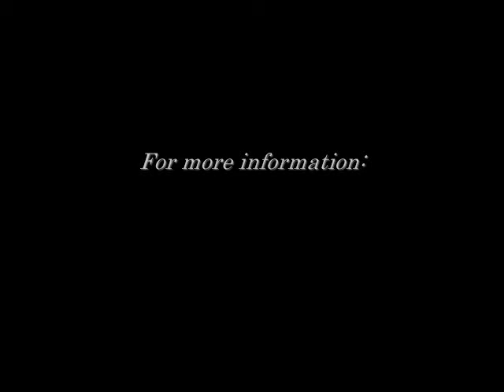Holy Land Connection - The Association of Baptist Churches in Israel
An interview with Brother Bader Mansour, the secretary of the association of baptist churches in Israel, inviting you to join the 100 years celebrations of baptist witness in the Holy Land.

We hope this was a good insight about the baptist history in Israel and helpful to get you connected with the baptist work in the Holy Land.